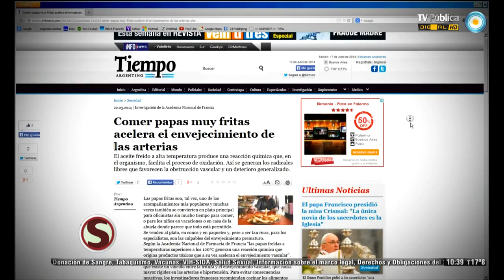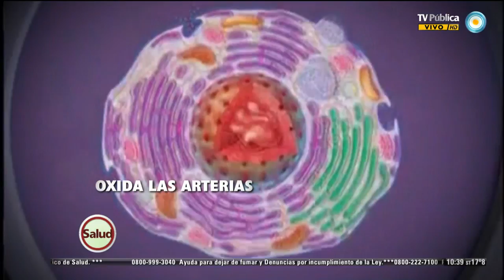Red de salud - Ateroesclerosis - 23-04-14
Hablamos de la ateroesclerosis y su estrecha relación con el consumo de frituras y de cómo podemos prevenirla mejorando nuestra alimentación. La ateroesclerosis es un síndrome caracterizado por el depósito e infiltración de sustancias lipídicas en las paredes de las arterias de mediano y grueso calibre.